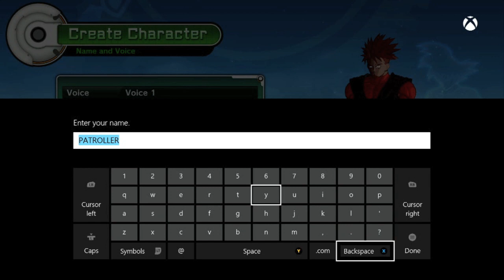DBZXV Last of A Dying Breed "The Black Saiyan" Pt.1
STAY UPDATED
Twitter.com/JusCallMe_Nat
YOUTUBE IG= NatDaChillGxd
Kik = Nat2Trill

Answers - Von Chigo ft Dot Thomp (Outro Song)